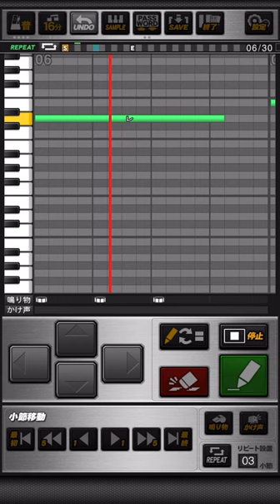中日ドラゴンズ 阿部寿樹 応援歌 プロスピA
《パスワード》
おどねたよねまおおおけふおせわうだたてよだべおいうおほけぎやびぬゆじぬよえせすびべにのやのやのぞのぬねびぼやろがのぐざにぶなふぐちぞげこむんぬだめせむこきわおかふぜめせぶきどさでむふおおくおむばほきこあほほうぶざべむぞあへぎこいにをくへごを

鍛えた技で  魅せろ力の限り
新たな時代へと  今スタート